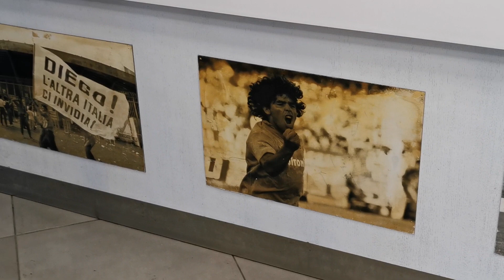Forza Napoli il bar azzurro murales di Ramona ed esterno Raffa